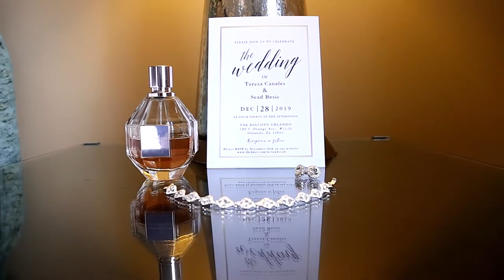Teresa & Sead | Wedding Film at The Balcony Orlando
This is a film by Remy K Photography from a wedding held in downtown Orlando at The Balcony Orlando.

or